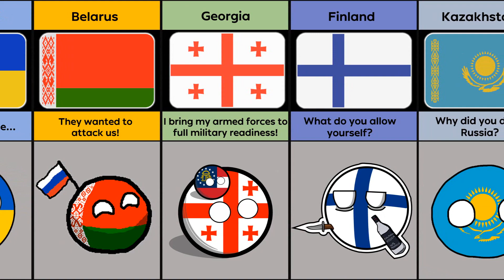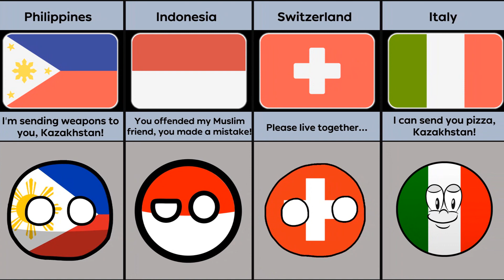What if Russia invades Kazakhstan - Reaction From Different Countries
Hello👋Welcome to Blaise Data

In this video, we explore the hypothetical scenario of a Russian invasion of Kazakhstan and how different countries around the world would react to it. We'll analyze the political, economic, and military implications of such an event and discuss the potential consequences for the region and beyond.

We'll start by examining the historical context of the relationship between Russia and Kazakhstan, including the Soviet era and the current geopolitical landscape. Then, we'll present different perspectives from countries such as China, the United States, the India, and more nations.